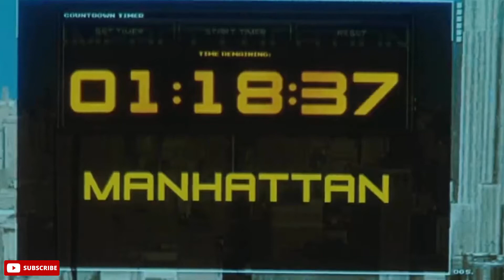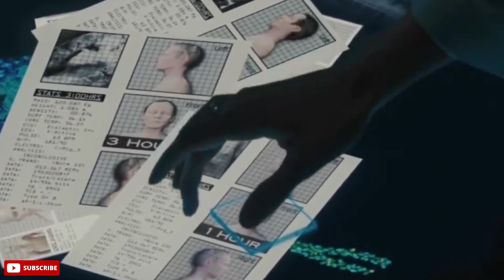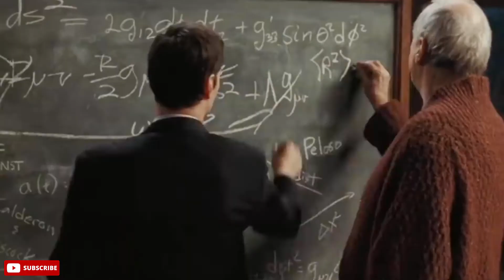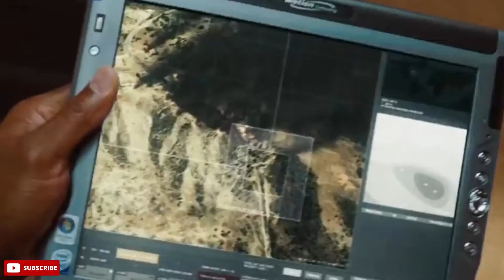The Day The Earth Stood Still (2009) Film Explained in Hindi | The Movies Hindi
Underground Monster (2022) Film Explained in Hindi Summarized हिन्दी
The War of Werewolf (2021) Film Explained in Hindi Summarized हिन्दी
Upon the Magic Roads (2021) Film Explained in Hindi/Urdu Summarized हिन्दी
Giant Snake vs Titan Dinosaur (2022) Film Explained in Hindi Summarized हिन्दी | Fantasy Man Without Gravity हिन्दी The Loved Ones (2009) Film Explained in Hindi/Urdu | Horror Loved Ones Story हिन्दी Dead Snow (2009) Film Explained in Hindi/Urdu |